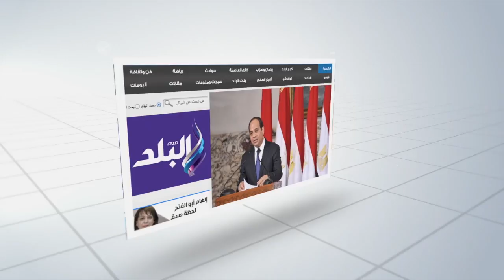صدى البلد | مدير الشرطة اللاحقة: إدماج المفرج عنهم كأفراد منتجين لصالح المجتمع